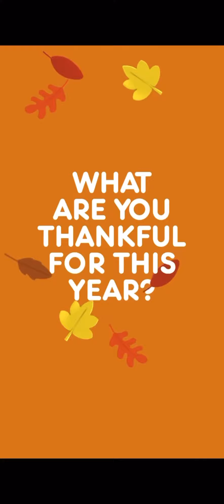Ryan Usui in Nick Jr. Thanksgiving Promo